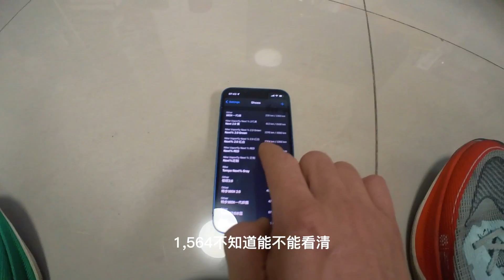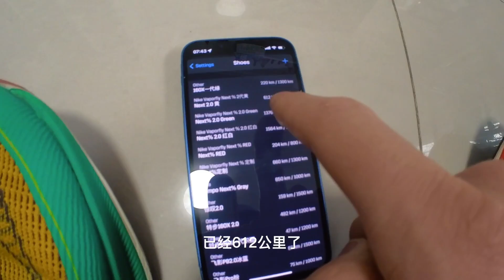30公里纯闲聊